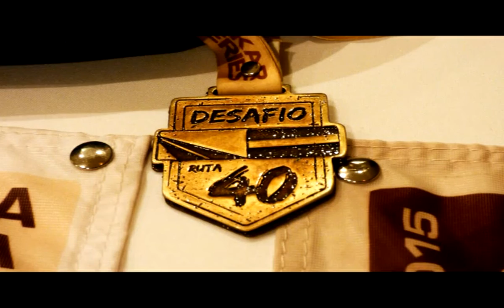Entrevista a Sergio Petrone - Dakar 2016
Les dejamos la entrevista realizada en el Paseo Fangio al piloto
Sergio Petrone, comentandonos sus expectativas para el Dakar
2017